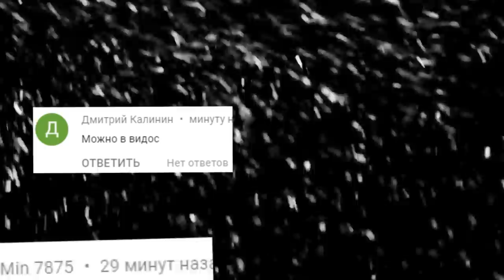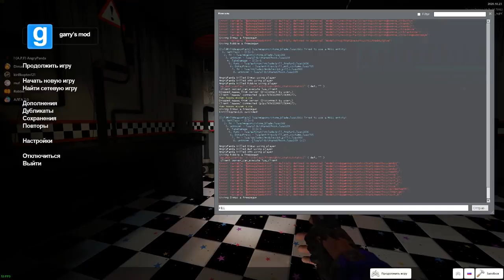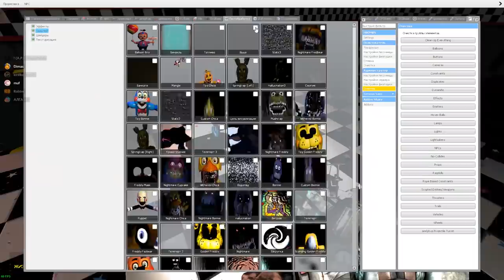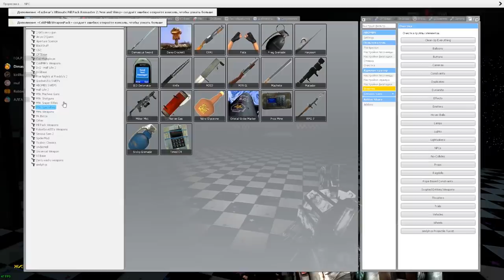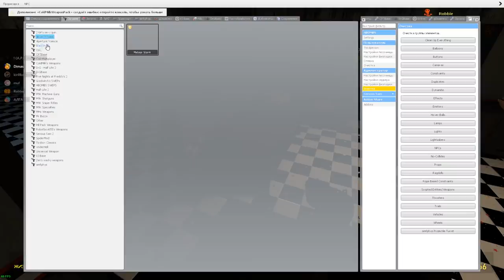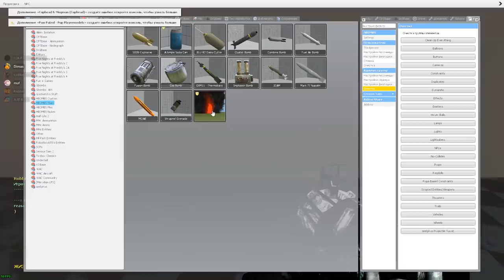АНИМАТРОНИКИ ПУГАЮТ ОХРАННИКА FNAF 7 COOP ГАРРИС МОД ► Garry's Mod